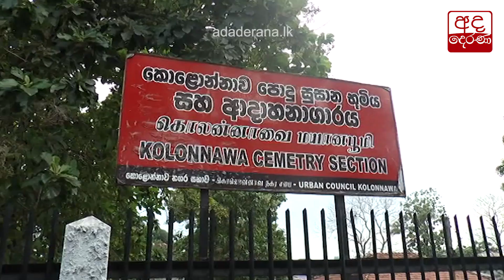කොවිඩ් ආසාදිතව මියගිය මුස්ලිම් ජාතිකයින්ගේ දේහ ගැන අවසන් තීරණය නුදුරේදී...